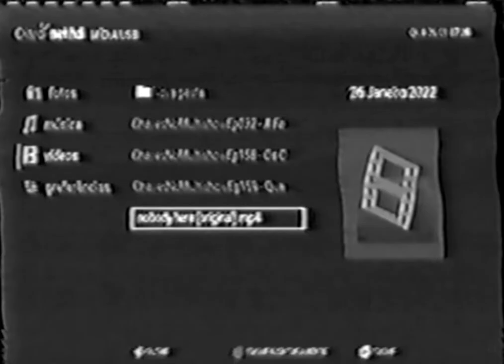nobody here but everytime it repeats gets generation loss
For @heliosthevaporwaveelf7275 and @notkitty0706